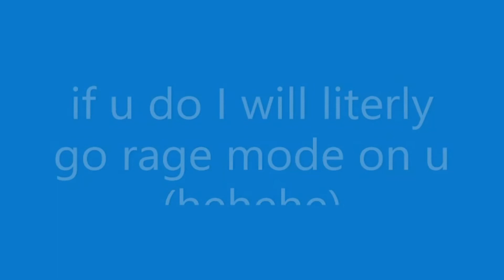REAL ASMR NO PRANK